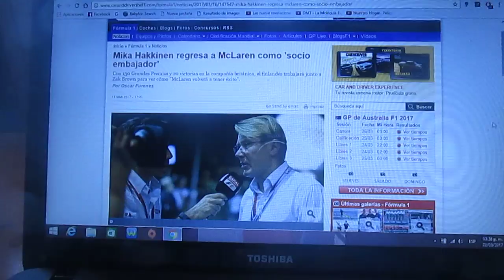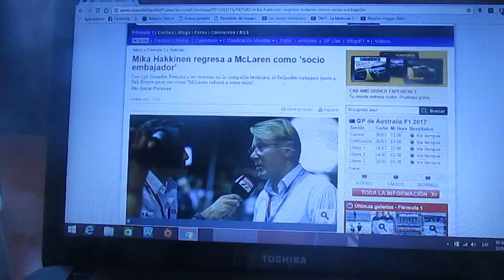Mika Hakkinen regresa a Mclaren como "socio embajador"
El finlandés bi campeón mundial de F1 Mika Hakkinen confirma que vuelve al equipo Mclaren como socio embajador para que así el conjunto inglés de Woking vueva a ganar en la F1